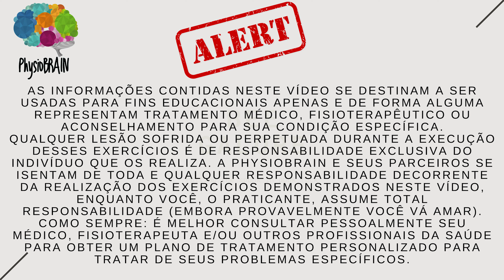TONTURA! Exercícios simples para aliviar e prevenir tontura - FAÇA EM CASA COM SEGURANÇA!